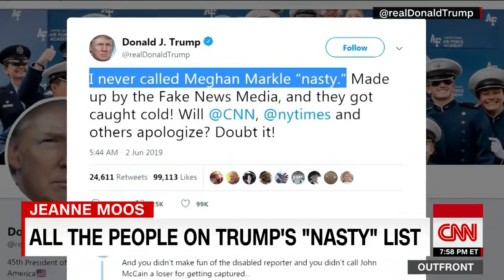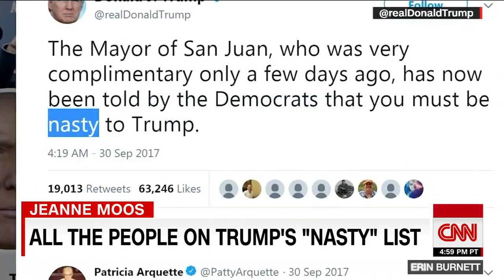There's a new 'nasty' woman on Trump's list